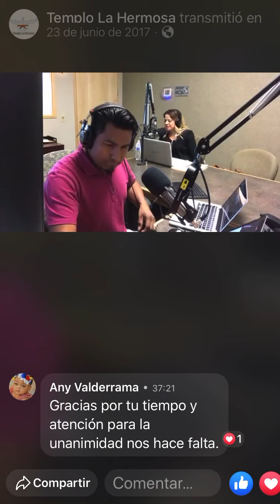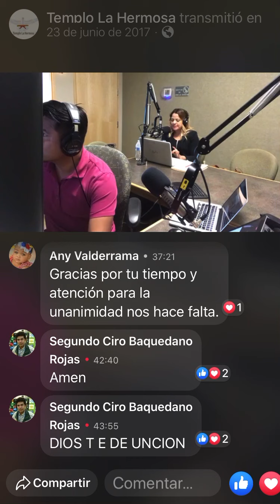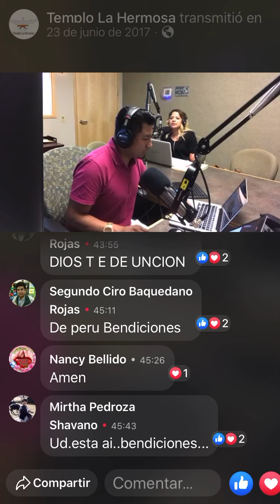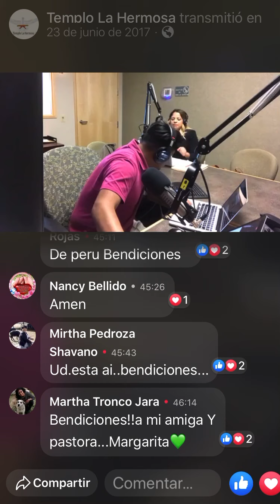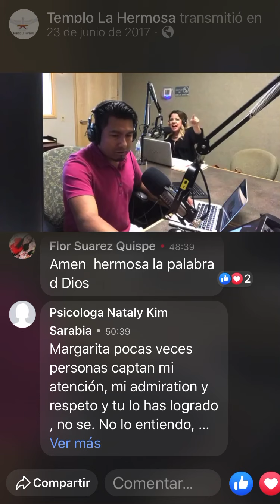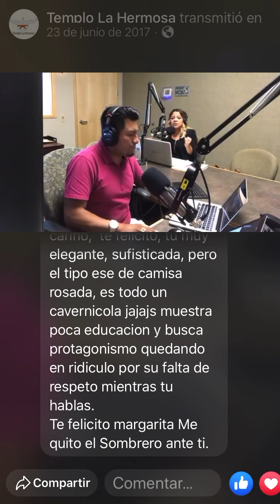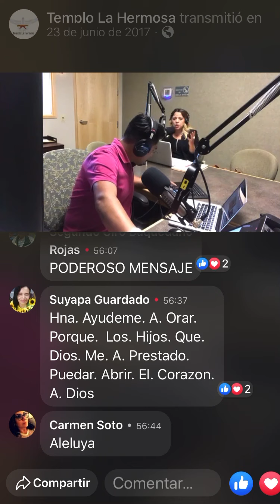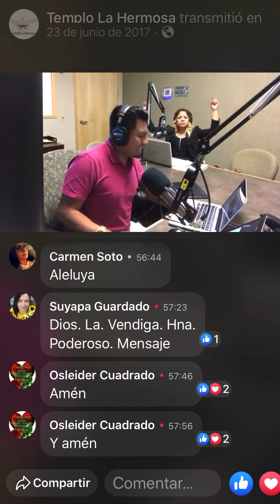22 de noviembre de 2020